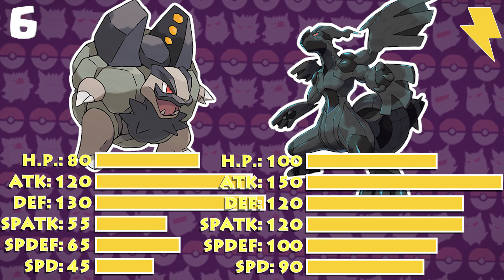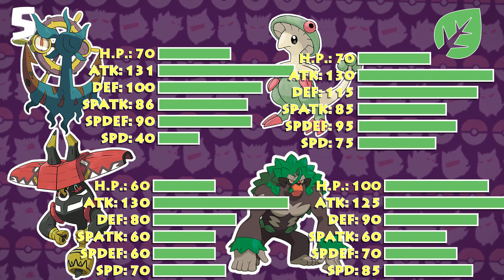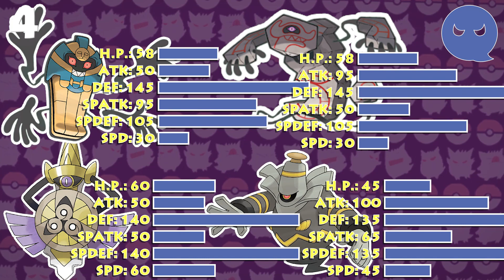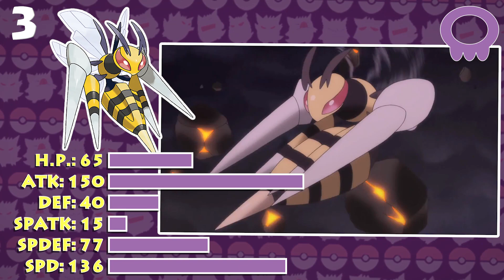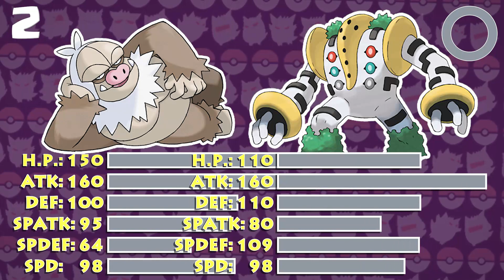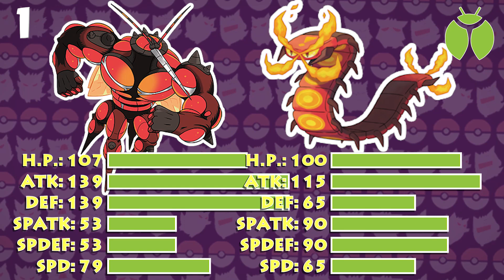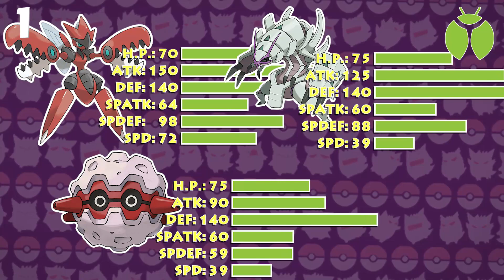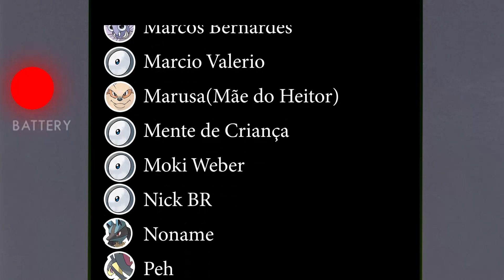O PIOR TIPO POKÉMON DE TODOS!! (VOCÊ SABIA??)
Roteiro: Leandro S. Ferreira